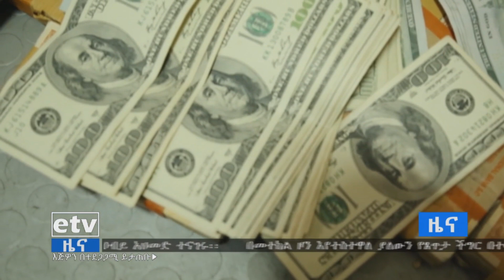የብር ኖት ቅያራን ተከትሎ ህገ ወጥ እንቅስቃሴን ለመቆጣጠር በተካሄደ አሰሳ 1ዐዐሺህ የአሜሪካ ዶላርና 10.6 ሚሊየን ብር መያዙ ተገለጸ